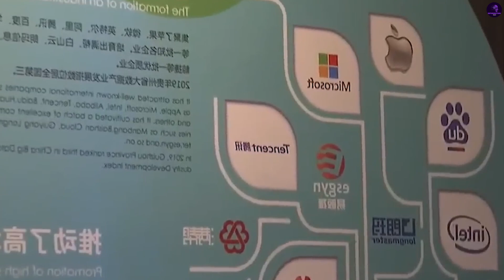China's SECRET Mega Projects That Will Change the World in 2025!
China's rapid pace of development is a spectacle to behold, and 2025 marks the completion of several of its most ambitious endeavors yet. From the world's most massive dams to futuristic high-speed rail lines and revolutionary new cities, these projects are not just feats of engineering; they are monuments to a new era of innovation.

In this video, we're taking a deep dive into CHINA'S BIGGEST MEGA PROJECTS COMPLETING IN 2025. We'll explore the science, the scale, and the sheer audacity behind these incredible builds. Get a look at the projects that will reshape skylines, redefine transportation, and cement China's place as a global leader in infrastructure.

This is a look at the future, built today.

What do you think is the most impressive mega project in the world?

Timeline:-

0:00 - 0:45 INTRO
0:45 - 1:52 SHENZHEN-JIANGMEN RAIL
1:52 - 3:00 SICHUAN-TIBET
3:00 - 4:04 PINGLU CANAL
4:04 - 5:04 LUXI PUMPED STORAGE
5:04 - 6:04 GUIYANG DATA VALLEY

Our content is created for informational and entertainment purposes, blending factual information with creative storytelling and theoretical analysis. While we strive for accuracy, our presentations should not be considered definitive truth or professional advice. We encourage viewers to use our content as a starting point for further inquiry and discussion.